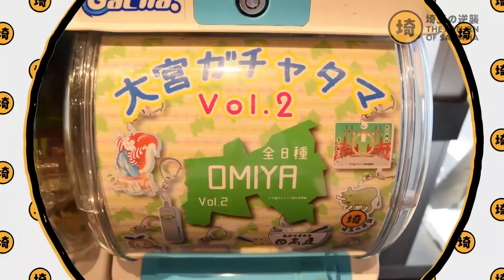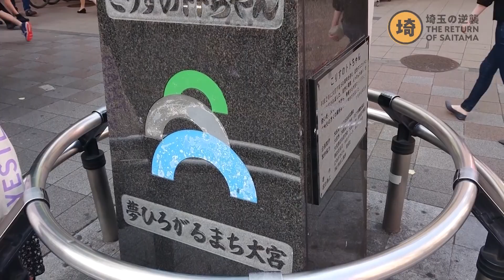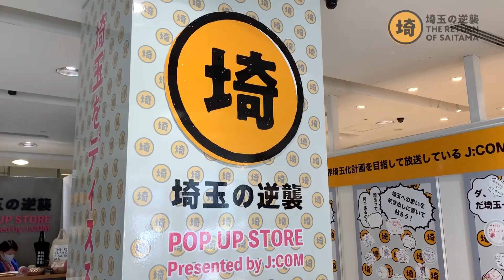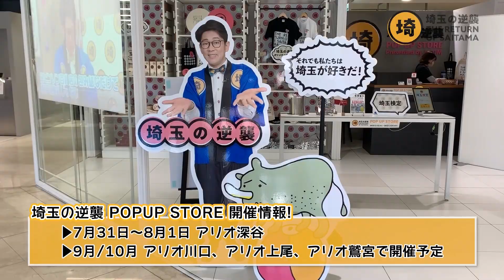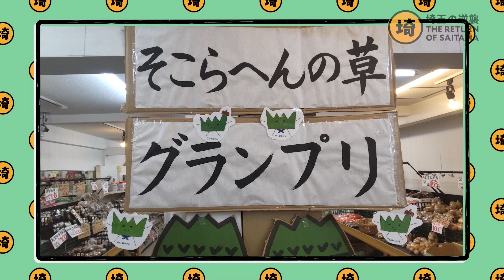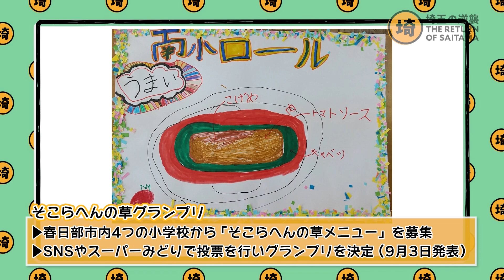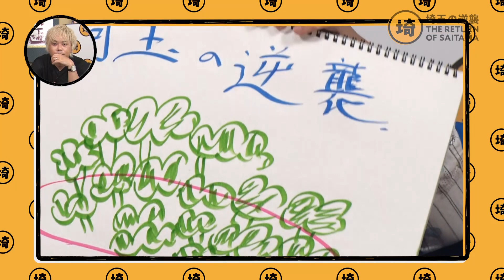【フラグ回収】埼玉の逆襲News【埼玉の逆襲53】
埼玉をディスるのは誰だ！？ここから始まる埼玉の逆襲

＋2021年7月31日で番組放送開始1周年！
埼玉県内の気になるアレコレ総ざらいしちゃいます！